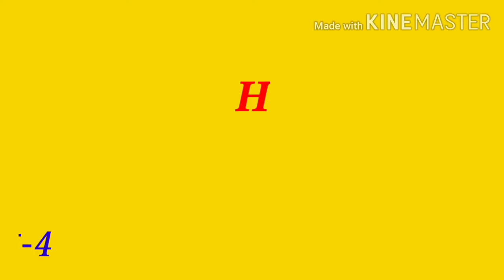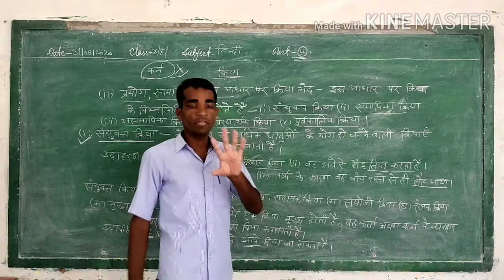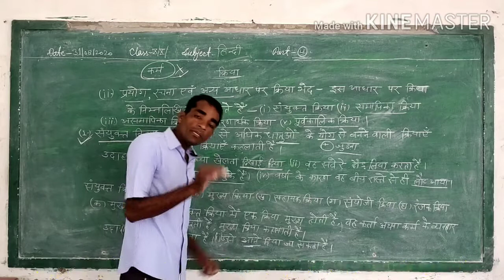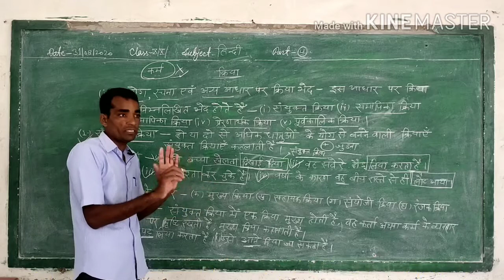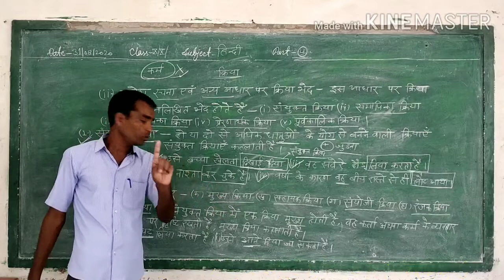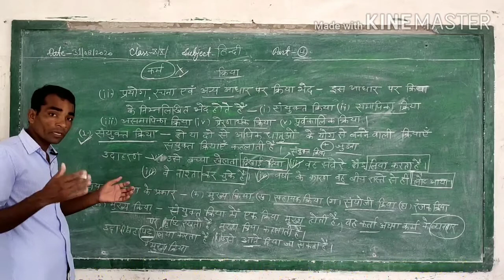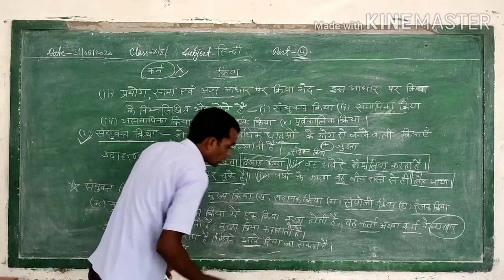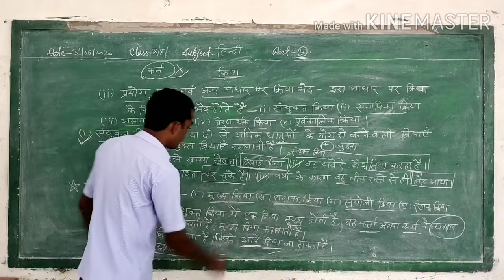कक्षा-9,10 हिन्दी, क्रिया परिचय,भाग-4